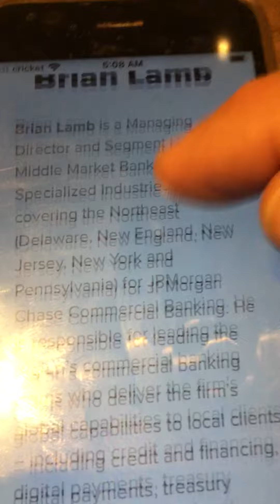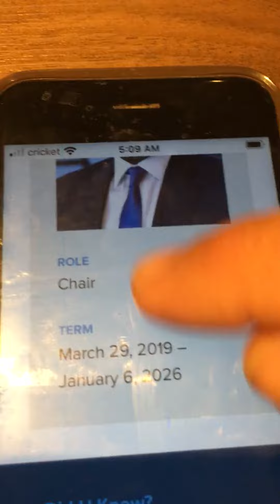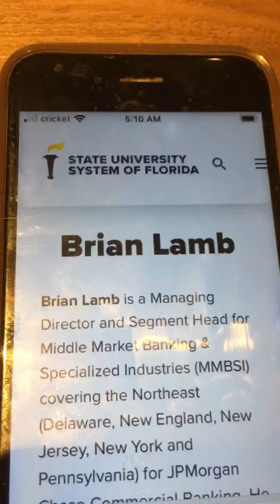Gilberti v Brian Lamb, Florida Board of Governors-EPA-USGS- FBI- Pentagon for WATER SUPPLY EUGENICS!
See Gilberti v FBI et al in Sarasota County Case 2023 CA 04821 NC